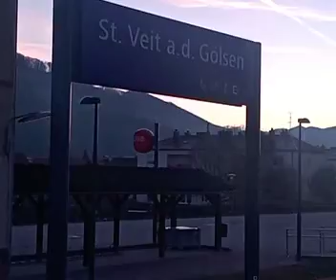von Sankt Pölten nach Rohrbach um kurz nach 17:05 am 25.2.2024